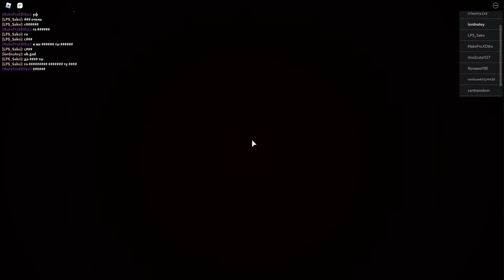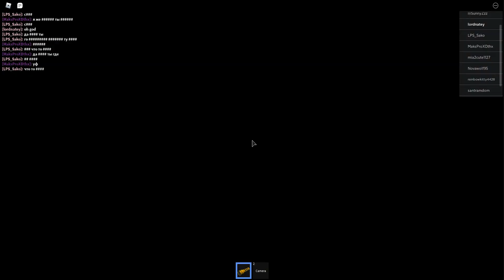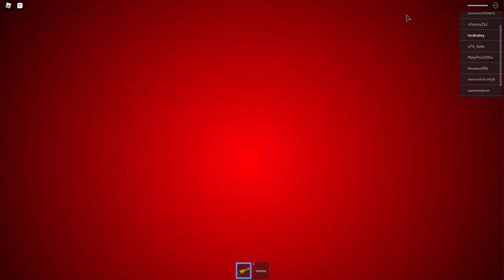Playing Roblox game "The Maze" for Halloween!